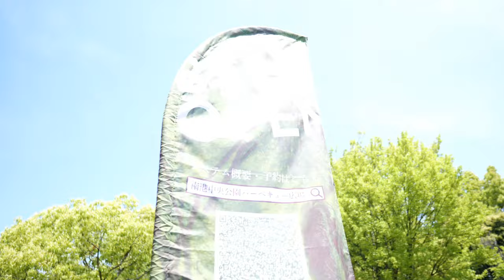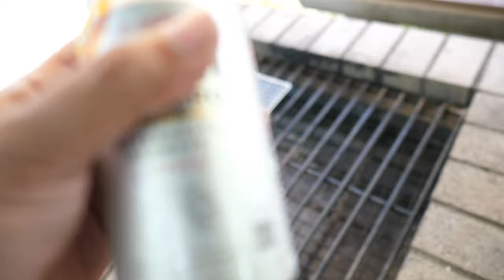【BBQ】ゴールデンウィーク•大阪南港中央公園でバーベキュー！！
ゴールデンウィークはバーベキューへ！
大阪•南港中央公園のBBQ場へ行って来ました！
沢山のお肉を頂きました！

キャンプ場を選びにいつも参考にさせて頂いてます！
ギリメンよっぴーさんのYouTubeチャンネルはこちら！

【使用機材】
Panasonic LUMIX G8